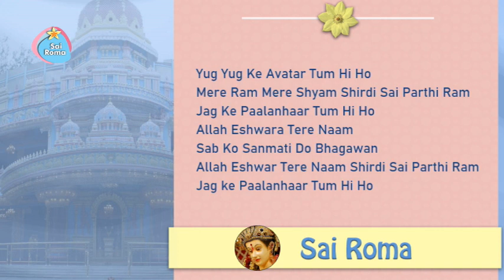899 - Yug Yug Ke Avatar Tumhi Ho | Sathya Sai Bhajan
Sathya Sai Bhajan - Yug Yug Ke Avatar
Lyrics:
Yug Yug Ke Avatar Tum Hi Ho
Mere Ram Mere Shyam Shirdi Sai Parthi Ram
Jag Ke Paalanhaar Tum Hi Ho
Allah Eshwara Tere Naam
Sab Ko Sanmati Do Bhagawan
Allah Eshwar Tere Naam Shirdi Sai Parthi Ram